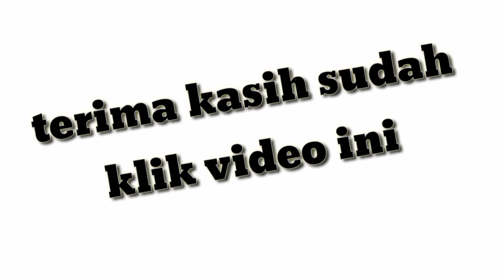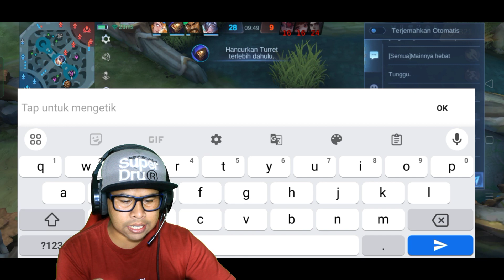ODETTE GAME PLAY MODE RANK MVP _ MOBILE LEGENDS GAMEPLAY INDONESIA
video kali ini aku pakai Hero mage odette main mobile legends bang bang di mode rank